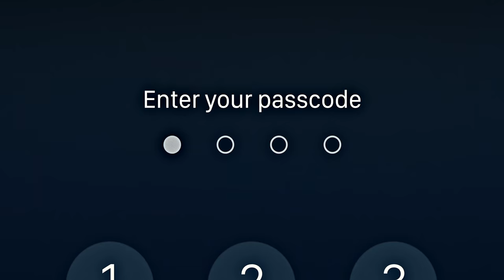Maddy Perez - Don't Call Me Up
Maddy Perez Tribute 4K
Series: Euphoria (HBO Max)